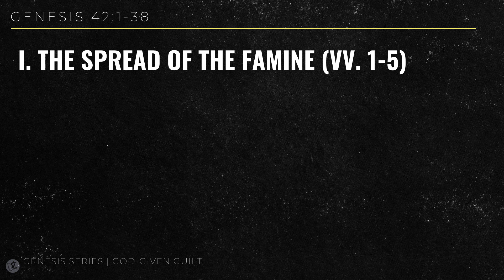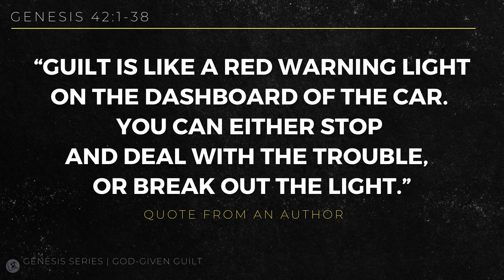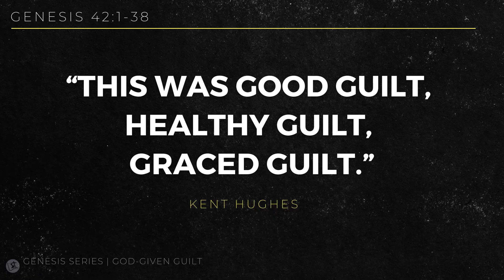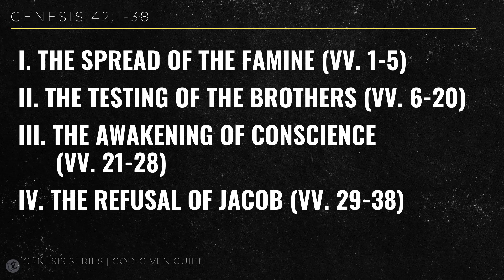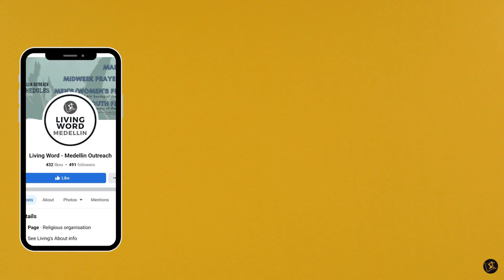Genesis Series: God-Given Guilt (Genesis 42:1-38)